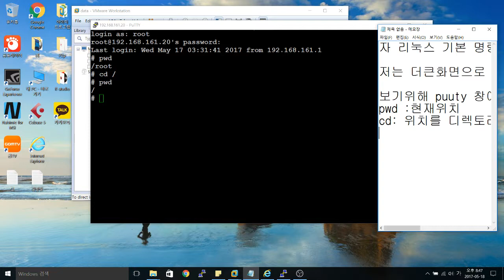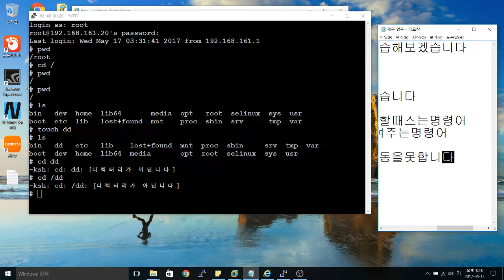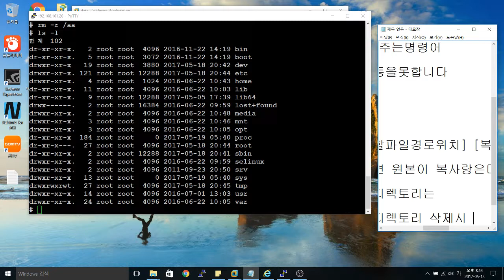리눅스 기본 명령어 실습